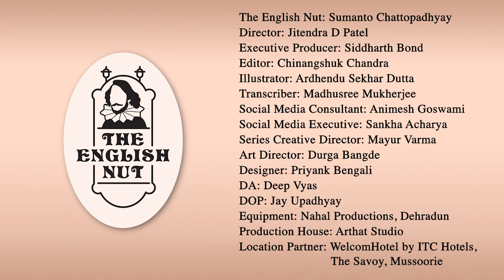Episode 8 of my chat with Ruskin Bond.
EPISODE 8
My delightful conversation with Ruskin Bond continues. In this episode he talks about Charles Dickens, his favourite author and the inspiration behind him becoming a writer. He also reads a passage from Dickens's novel David Copperfield.

English Nut Episode # 231
TITLE:
Ruskin Bond in Conversation with The English Nut
Episode 8

The multi-award-winning Ruskin Bond is probably India’s most prolific contemporary writer—given that he has been writing almost non-stop for over seven decades! Starting with his debut novel ‘The Room on the Roof’ and continuing with stories such as ‘The Blue Umbrella’, ‘Night Train at Deoli’, his wonderful verses, his insightful essays, his autobiographical book ‘Lone Fox Dancing’ and beyond, his books have delighted children and adults alike.

The core team on this project include director Jitendra D Patel, executive producer Siddharth Bond, editor Chinangshuk Chandra, transcriber Madhusree Mukherjee. Mayur Varma, CCO at 82.5 Communications, is the series creative director. Durga Bangde and Priyank Bengali are the art director and designer respectively. Animesh Goswami plays a key role as social media consultant. Sankha Acharya is the social media executive.